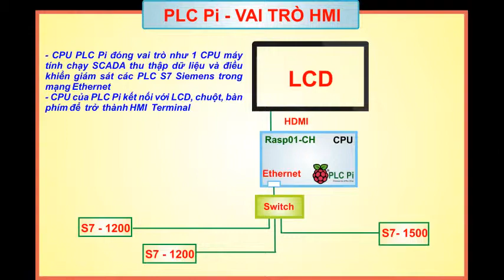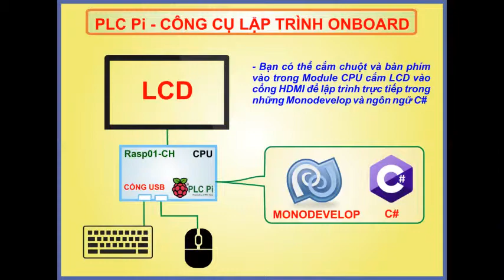PLC Pi - THÔNG SỐ KỸ THUẬT VÀ ỨNG DỤNG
PLC Pi, PLC, PLC HMI